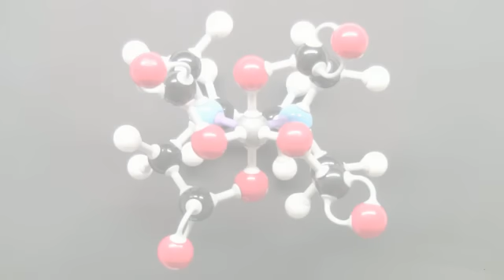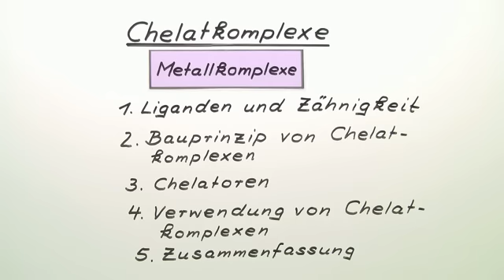Chelatkomplexe | Chemie | Allgemeine und anorganische Chemie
In diesem Video geht es um Chelatkomplexe. Dazu wird zuerst auf Liganden und Zähnigkeit eingegangen. Im Anschluss wird das Bauprinzip erklärt und Chelatoren gezeigt. Zum Schluss wird noch etwas zur Verwendung von Chelatkomplexen gesagt.

Dieses Video gehört zu: Chemie | Allgemeine und anorganische Chemie | Bindungen